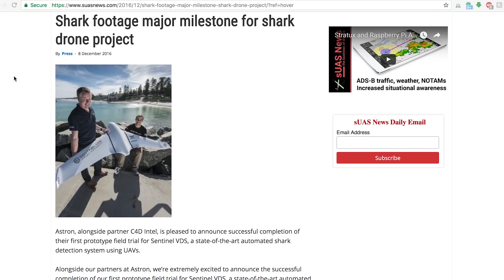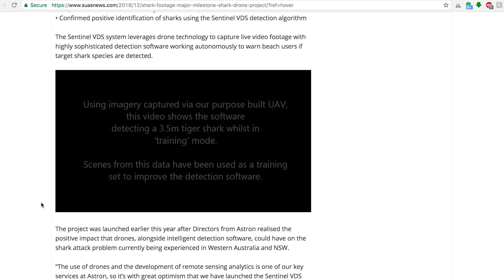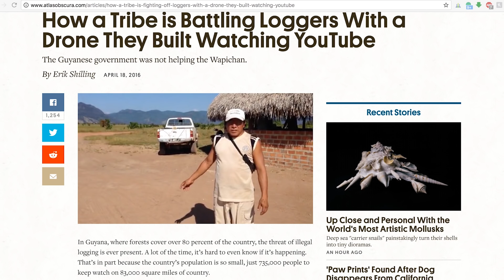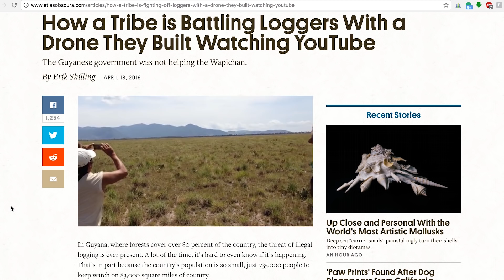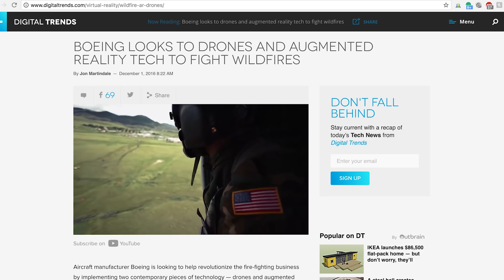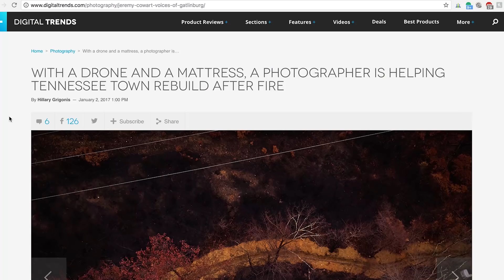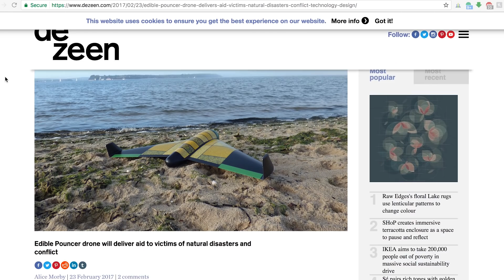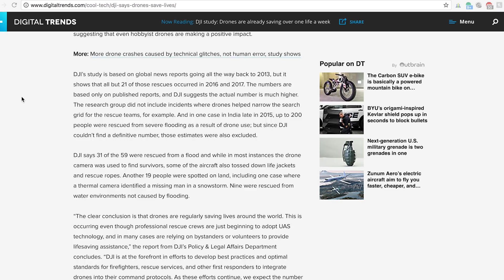7 DRONES doing AMAZINGLY POSITIVE THINGS in the world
B. shares a list of drones doing good in the world.
LINKS TO STORIES:

- #7: Shark Detecting Drones:
• Source:

- #6: Boy Builds Mine Detecting Drone:
• Source:

- #5: Amazon Tribe Builds Drone- Fights Deforestation:
• Source:

- #4: Drones and AR Fight Wild Fires:
• Source:

- #3: Drone Photog Helps Families Rebuild:
o and individuals still in need after this disaster- check it out
• Source:

- #1: DJI Report Shows How Drones Save Lives:
• Source:

 MY DRONE RECS

Phantom 3 Professional This is my baby. I've flown this drone more than any other drone and shot with it more. It's an amazing workhorse that defines dependability. Just make sure you get ND filters for your camera and you'll be flying like a pro in no time.

Estes Proto X Microdrone This little fella right here is what started it all. My very first drone. SUPER difficult to fly, but that's the best way to get started. Make your mistakes here...and grow into a dope ass pilot. Nothing fancy about this drone, it flies and moves the way you tell it to. Learn to point the nose of the drone while you fly and you'll be heads and shoulders above the crowd.

Latrax Alias This is the most fun I've had flying a drone. This thing is SICK. It's damn near indestructible and just fun! It does flips, has varying degrees of difficulty to fly, and is fast! I cant praise this one enough as a toy/learner drone. If you think the Proto X is childs play, this is your trainer drone. Either way, enjoy the flight. Make sure you grab a couple extra batteries too! (each battery only has a few minutes of flight time)